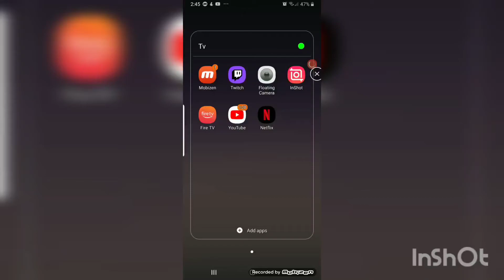I warned you